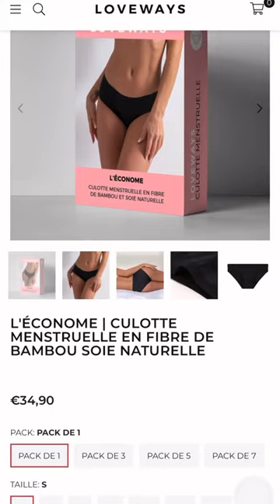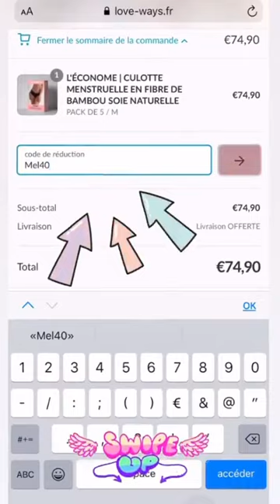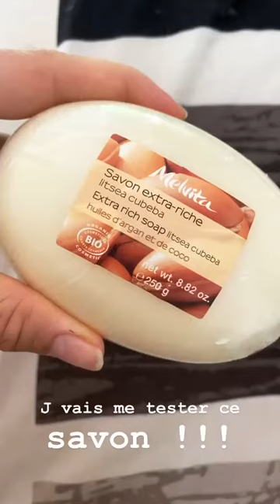MELANIE DEDIGAMA 24H STORY INSTAGRAM - 09 Avril 2020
Revivez en intégralité les Story de Melanie le 09 Avril 2020 - Pour plus de story consultez notre playlist Melanie

Bon visionnage :)